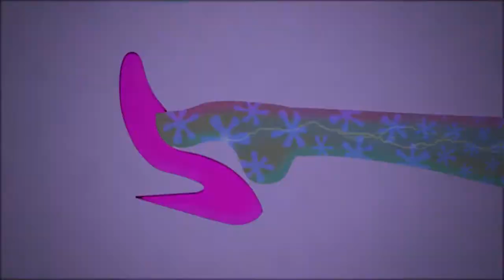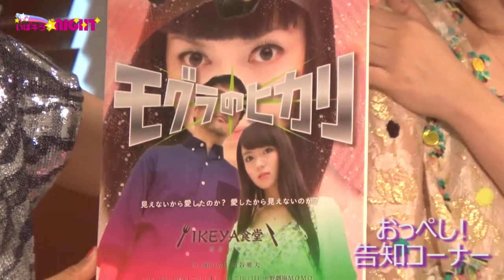いばキラ★NIGHT 月曜日 #20『MINAKO・育子の今夜も足がツリっぱなし！～ガールズトーク※※ちょいアダルト～』（H.25.10.21）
配信日：2013/10/21
「月曜9時は、いじりこんにゃく。」
米米ＣＬＵＢ・ＭＩＮＡＫＯ（み～ちゃん）と劇団「拙者ムニエル」澤田育子（レオちゃん）の
仲良し大人女子が繰り広げるぶっちゃけコワいもんなしトーク。
ＭＩＮＡＫＯ扮する『茨城ベン子』コーナーは北茨城市出身のＭＩＮＡＫＯの本音が炸裂！！
うっちゃしくもやっこい二人のおしゃべりは袋田の滝のようにとめどなく続く。
こんなおもしいコンビはいばキラＴＶだけ。
毎回おしゃらこな二人のファッションも必見。
み～ちゃん・レオちゃんの足ツリアダルトトークを聴き逃すな！